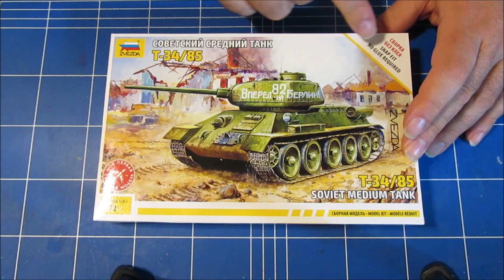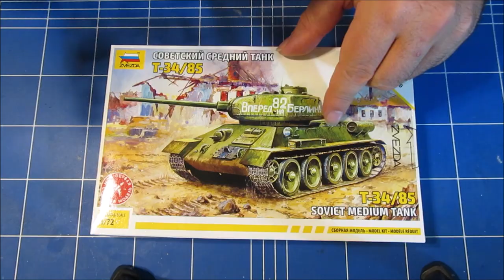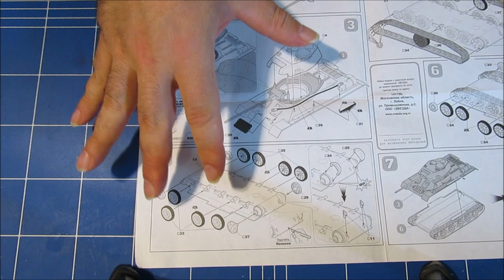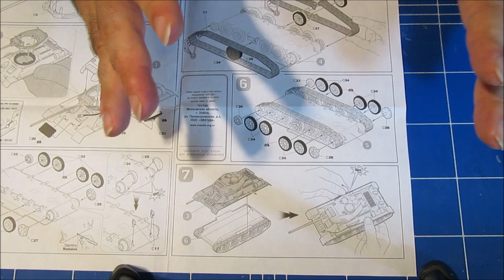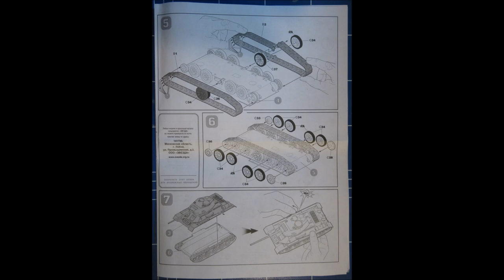Zvezda T-34/85 1/72 inbox review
A short look at Zvezda's T-34/85; while not the most detailed model available of this famous tank in this scale, this snap-fit kit provides a very convincing quick and easy little model for the beginning armour enthusiast